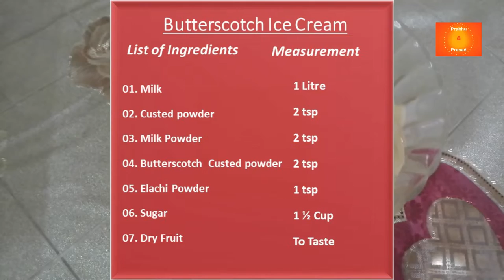बटरस्कॉच आइसक्रीम । Butterscotch Ice Cream । Hindi …In 10 Minutes